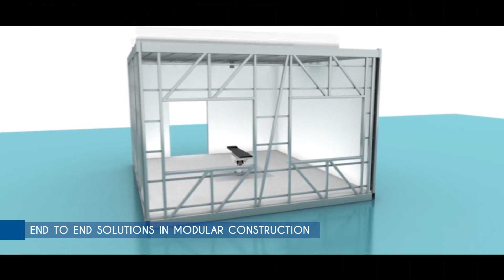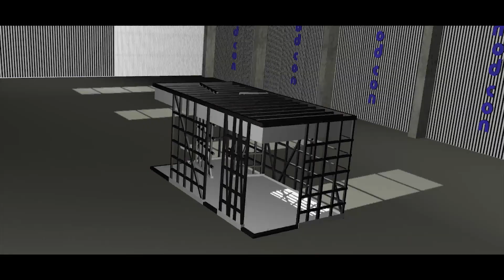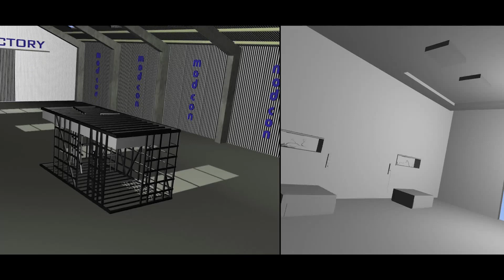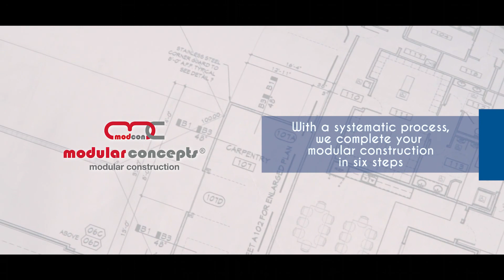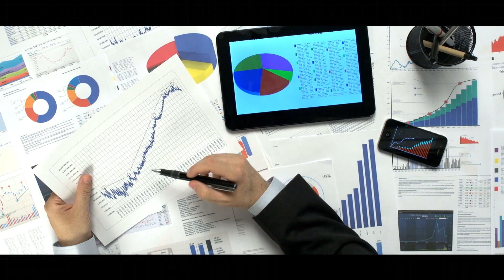Modular Concepts Hospital Manufactured - Presentation Avitis BR Life 1124sec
Welcome to Modular Concepts LLC a leading name in turnkey medical engineering and healthcare construction industry in the Middle East and Asia. We are one point tailor made solution provider for all your hospital construction needs. We work with various healthcare providers, offering the most efficient and cost effective medical engineering, electro-mechanical and interior fit out services.